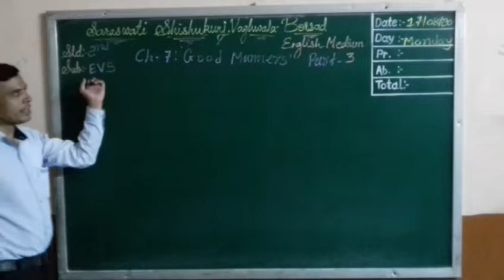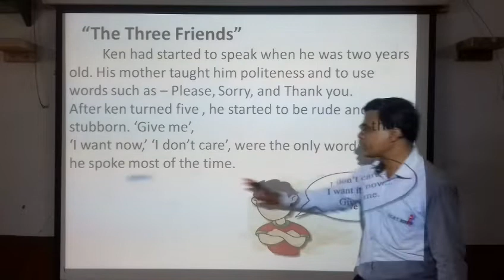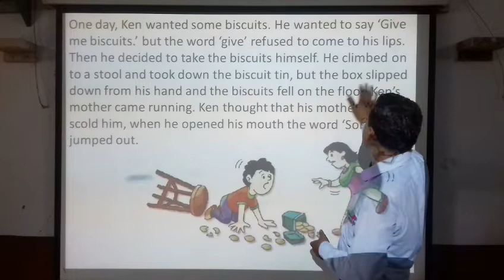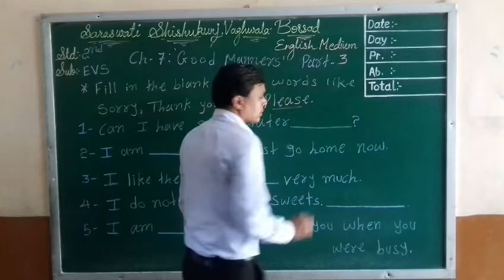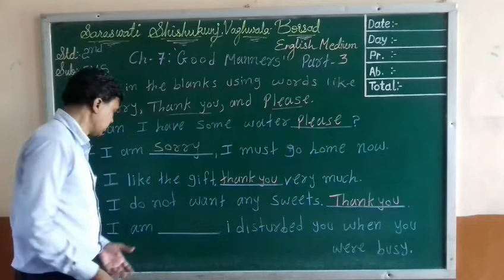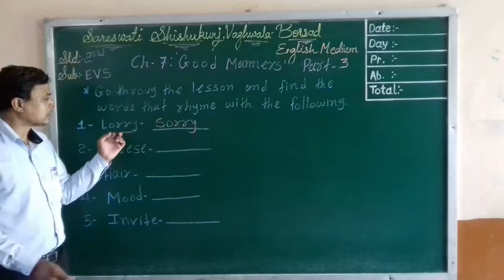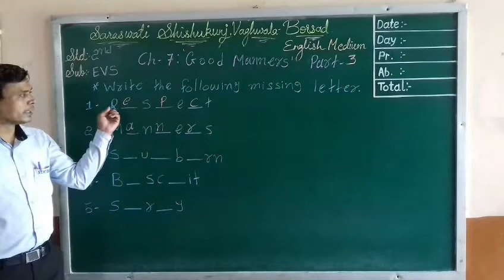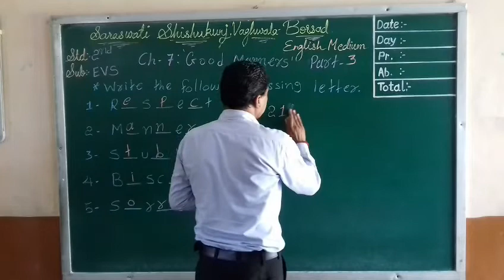Std 2nd evs 17 08 20 Ch 7 Good Manners part 3